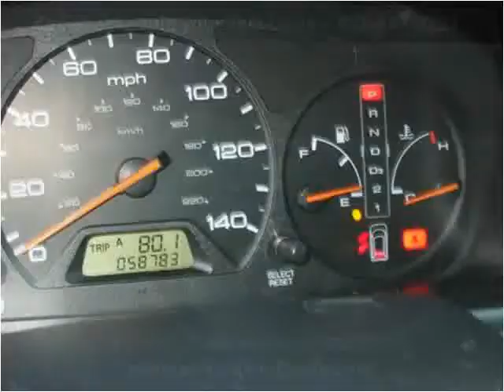2004 Honda Odyssey Used Cars Prior Lake MN